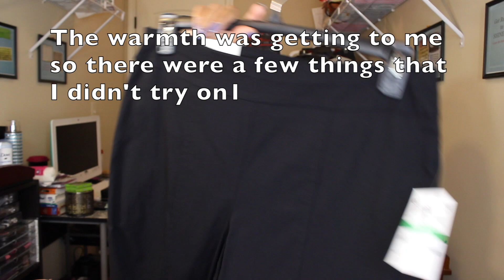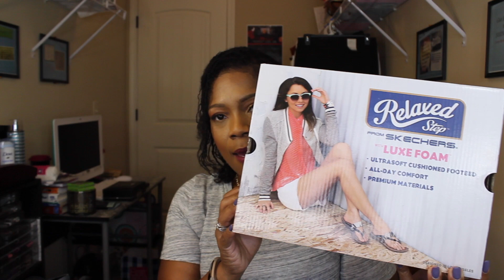Plus Size Back-to-School Haul with Try-On!